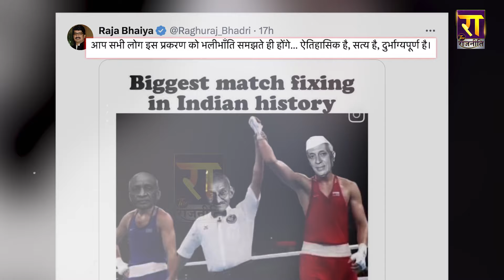INDIA के हाथ World Cup आते ही Raja Bhaiya किसे निशाने पर लेकर करने लगे Biggest Match Fixing की बात ।